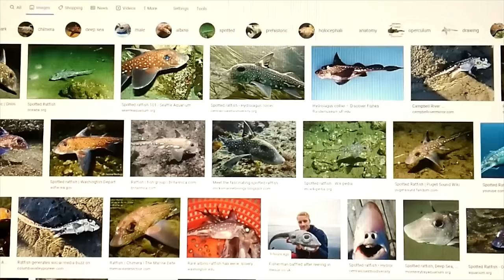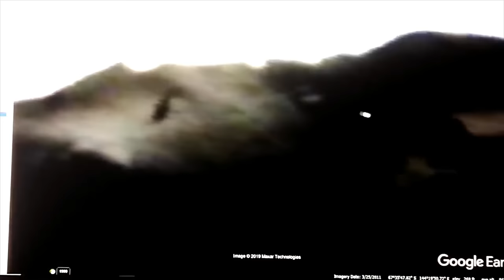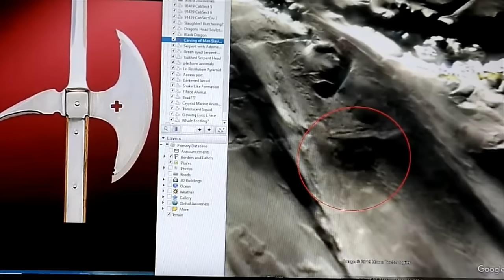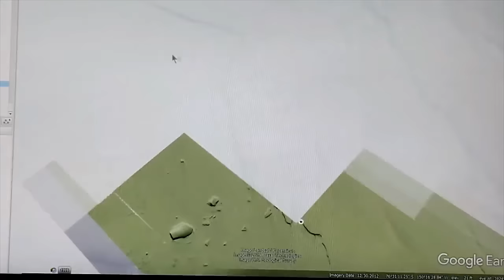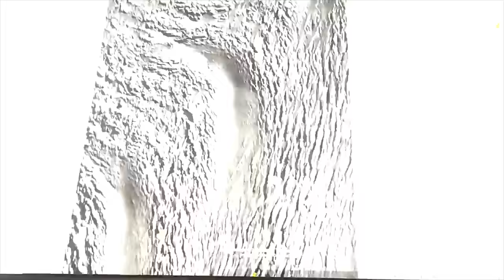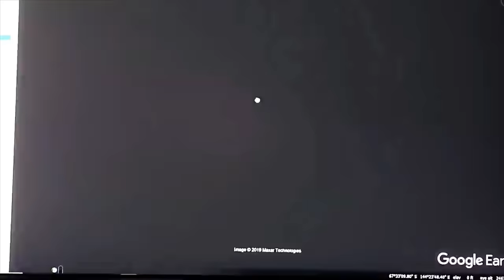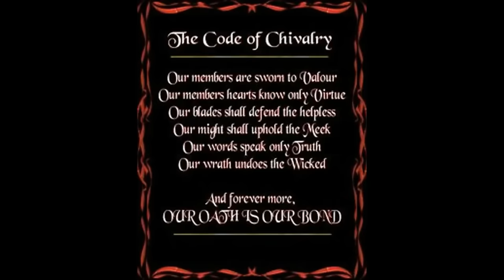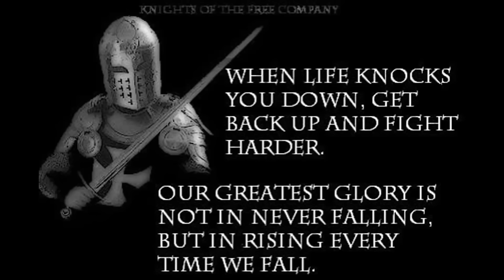CATASTROPHIC MELTING IN ANTARCTICA NOW REVEALS A PRISTINE, UNTOUCHED ANCIENT WORLD LOST TO HISTORY~!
FOLLOW THE LINK BELOW FOR UNCENSORED CONTENT:
Ratfish-Like Marine Creature~ 67°35'47.50"S 144°19'51.14"E Carving of Hero/Beast~ 67°35'23.02"S 144°17'42.71"E Translucent Squid~ 76°40'41.88"S 150°26'34.77"W Crocodile-Like Creature~ 76°32'16.26"S 150° 9'3.90"W Large Protruding Beak~ 76°35'50.29"S 150°19'55.98"W Toothed Dragon-Like Creature~ 67°32'51.72"S 144°24'33.92"E Salamander Head~ 67°32'49.02"S 144°24'32.23"E Snake Head~ 67°33'12.06"S 144°23'51.90"E